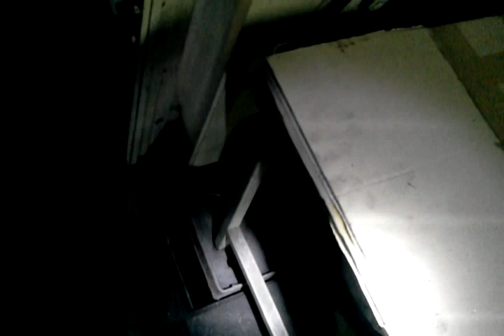Чудеса китайского ремонта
Из цикла "Будни судового механика". mv "Eastern Power"
Это помещение грузовых дизель-генераторов было достроено во время переоборудования судна.
Ночью возникла проблема с постоянным переполнением танка сбора топливных протечек (HFO Drain Tk). Переполнялся пресной водой. Через полтора суток активных ползаний по МО с фонариками и изучения старых схем МО была найдена причина в новом помещении, которое, ессно, на схемах отсутствует.